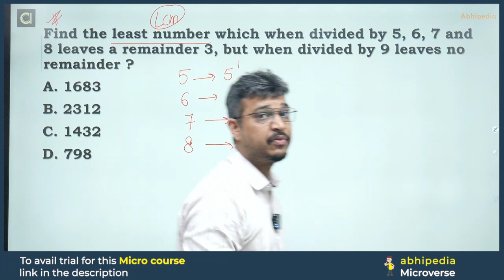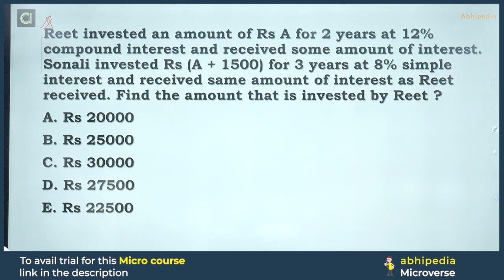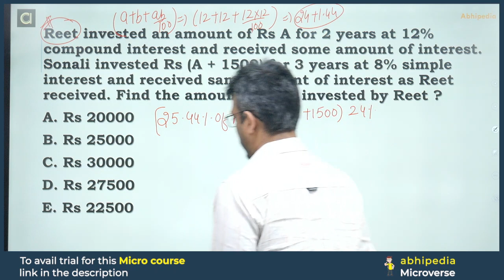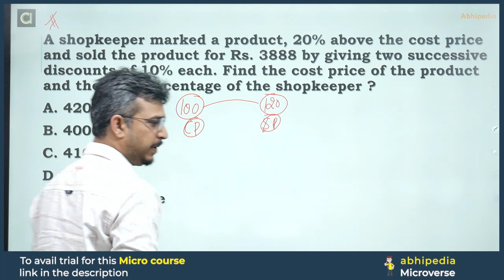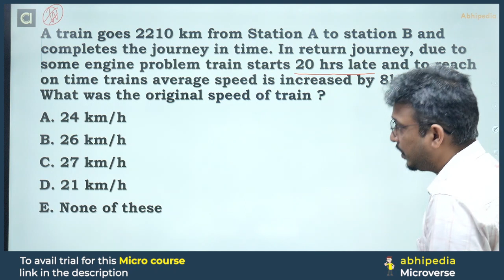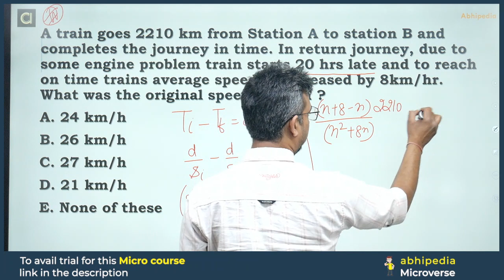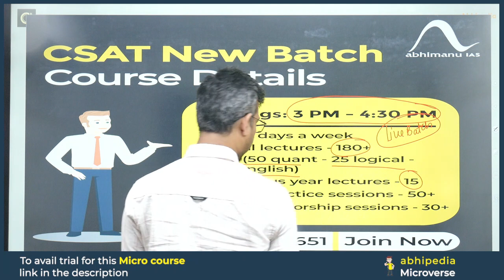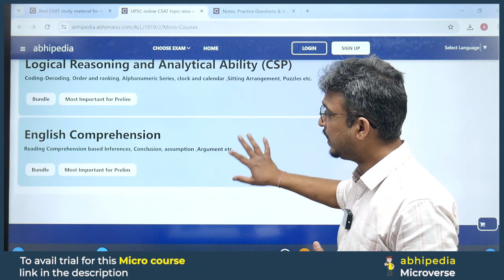UPSC CSAT 2024 | Your Doubts Our Solution | Lecture -4 | Prepare with Micro Course | abhimanu IAS